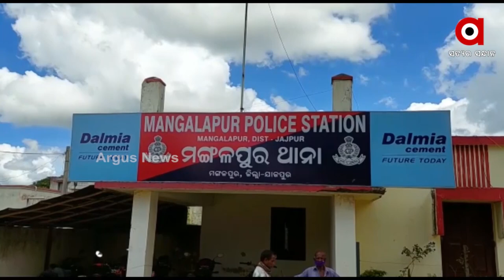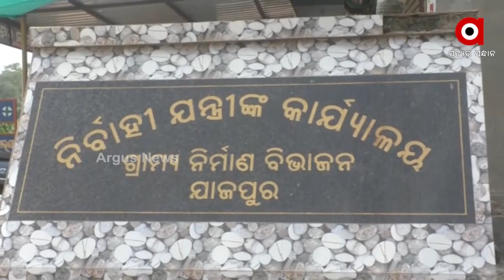ଠିକା କମ୍ପାନୀ କର୍ତ୍ତୁପକ୍ଷଙ୍କ ଦାଦାଗିରି !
ବିଶୁଦ୍ଧ ପାନୀୟ ଜଳ ଯୋଗାଇବାକୁ ଯାଇ ନଷ୍ଟ ହେଲା ଏକାଧିକ ରାସ୍ତା । ରାସ୍ତା ନଷ୍ଟ କରିବା ଅଭିଯୋଗରେ ଠିକା ସଂସ୍ଥା ବିରୋଧରେ ମାମଲା ରୁଜୁ କଲା ଗ୍ରାମ୍ୟ ଉନ୍ନୟନ ବିଭାଗ । କିନ୍ତୁ ଆଜି ପର୍ଯ୍ୟନ୍ତ କୌଣସି ସୁଫଳ ମିଳିଲା ନାହିଁ । ଯାହାକୁ ନେଇ ତେଜିବାରେ ଲାଗିଛି ଅସନ୍ତୋଷ । ଯାଜପୁର ଦଶରଥପୁରରୁ ଦେଖିବା ଏହି ରିପୋର୍ଟ